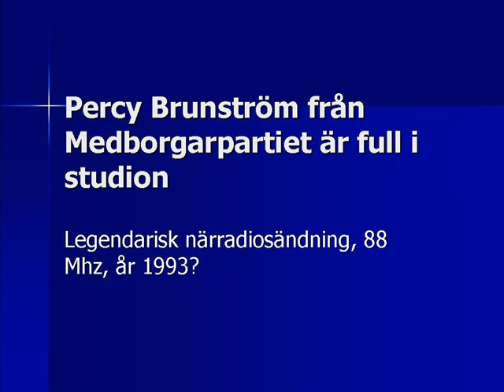Percy Brunström är full i studion.wmv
Lyssna på den legendariska närradiosändningen när Medborgarpartiets Percy Brunström har tagit ett eller flera glas för mycket innan sändning. Från Stockholms närradio 88 mhz (1993?)